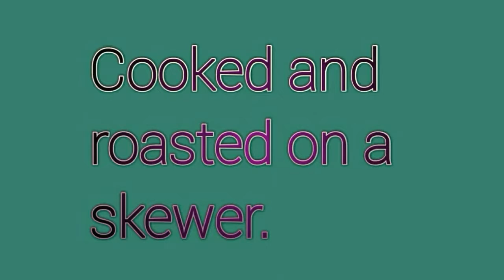A la Broche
A la Broche Meaning, CULINARY TERMS.
Welcome to CATERING TECHNOLOGY.
This education channel for Catering students and Hospitality professionals to learn Culinary Terms.